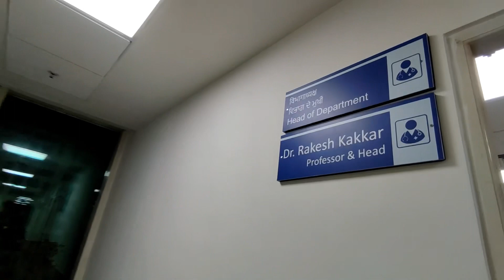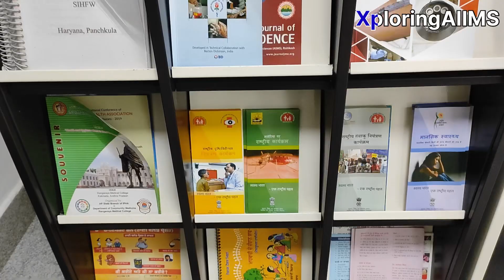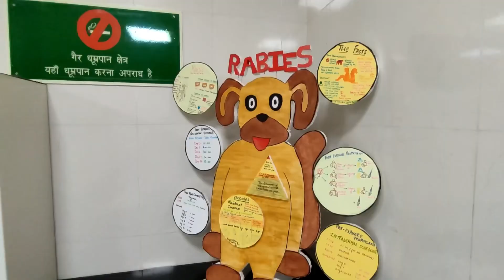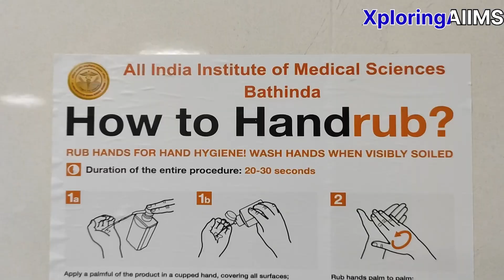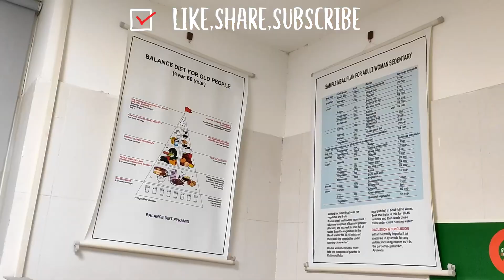Dept. of CFM🔥 | aiims bathinda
@🐎 XploringAIIMS